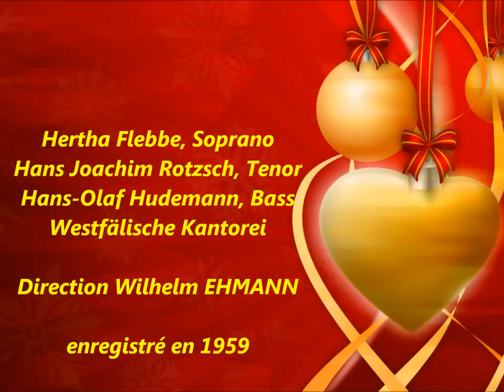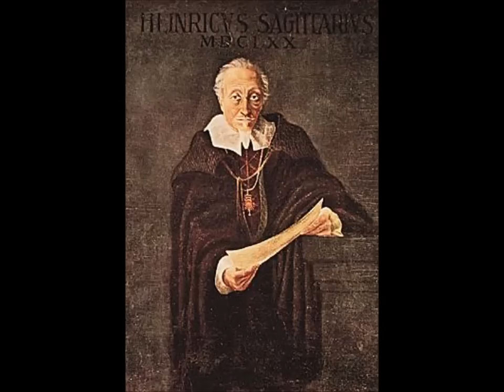HEINRICH SCHÜTZ - WEIHNACHTSHISTORIE - WILHELM EHMANN ( 1959 )